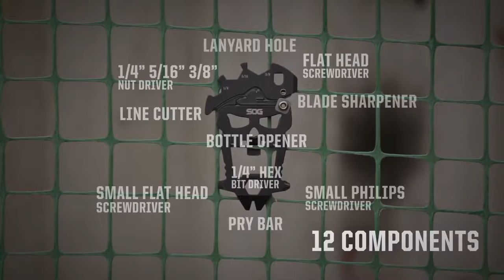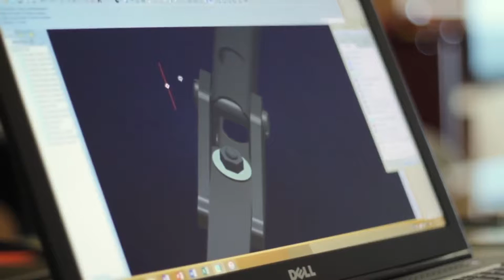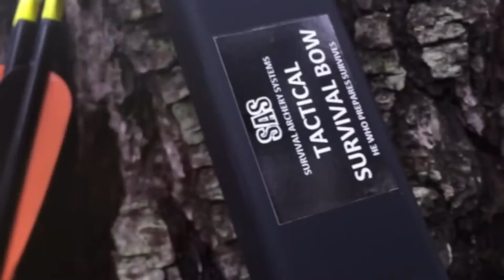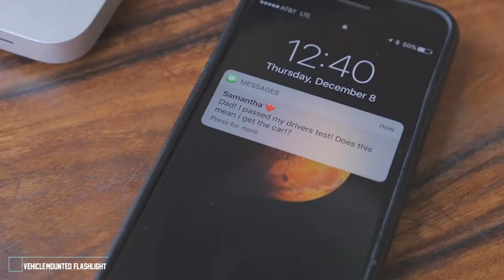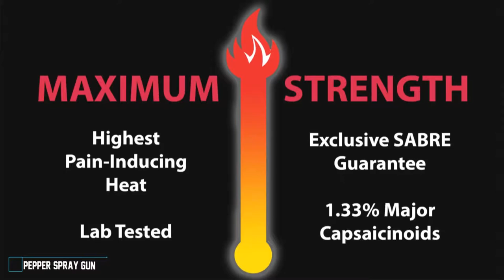10 Survival Gadgets You Should Have Available On Amazon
10 Survival Gadgets You Should Have Available On Amazon

10 SPARtool Multitool

9 Schrade SCAXE5 Full Tang Tactical Hatchet

7 SOG MacV Tool

6 Bushnell PowerSync Performance

5 Schrade SCAXE4 Tomahawk

4 Survival Bow

3 Vehicle-mounted Flashlight

2 Pepper Spray Gun

1 The Pocket Shot